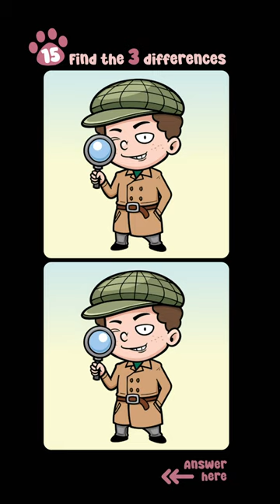Spot The Difference #406